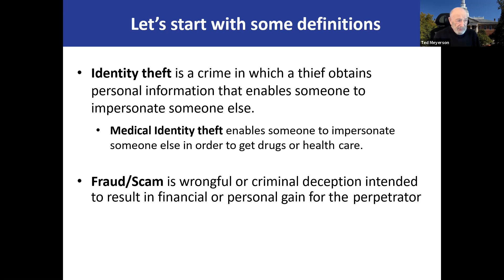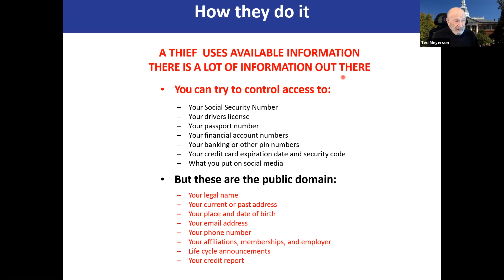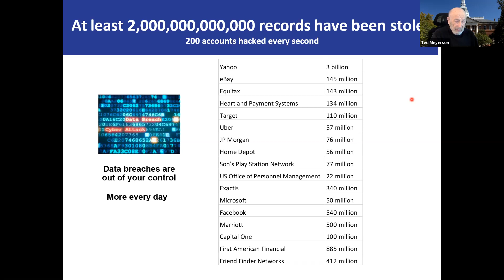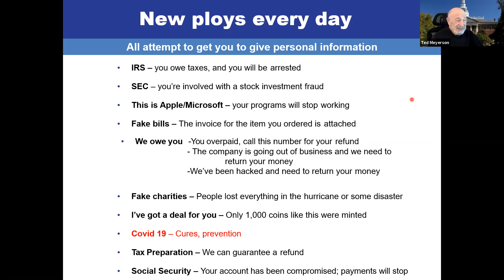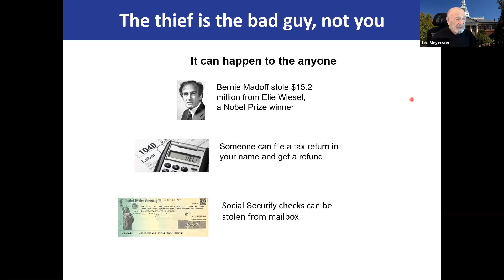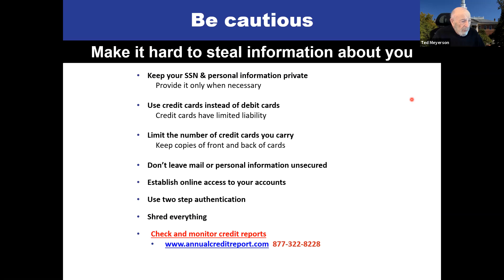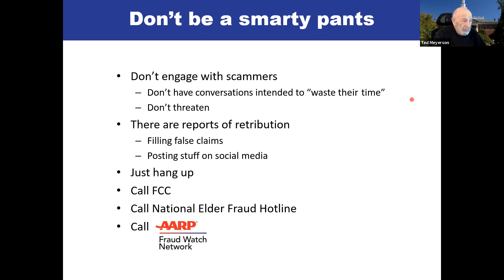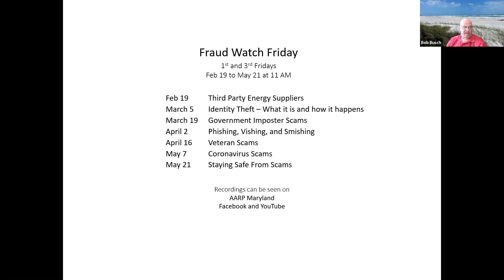Fraud Prevention Friday: Identity Theft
Identity Theft is very much alive and well. This presentation will introduce you to what identity is and make you aware of the many ways thieves go about getting information that enables them to steal from you.